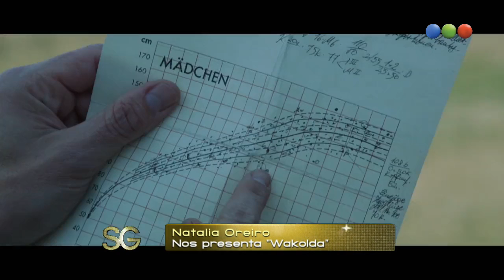Natalia Oreiro in Susana Gimenez (16.9.2013)